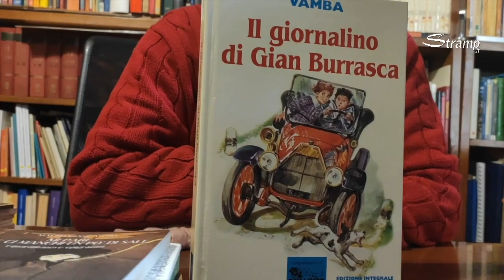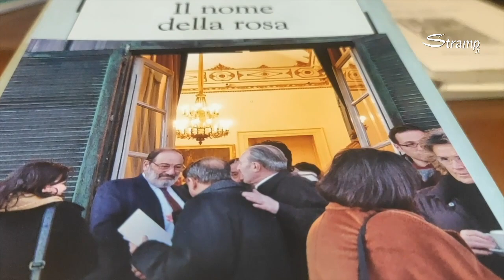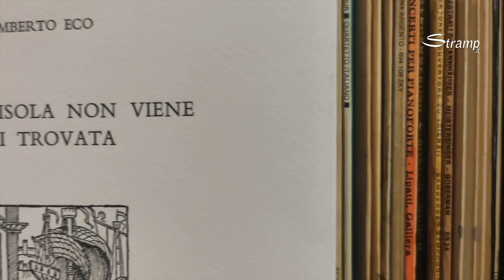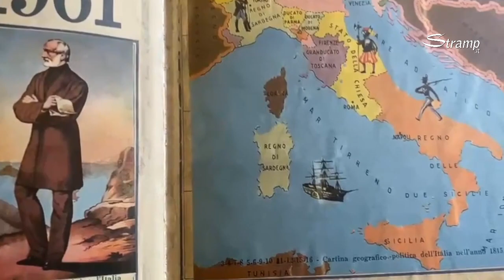"𝐈 𝐥𝐢𝐛𝐫𝐢 𝐝𝐞𝐥𝐥𝐚 𝐦𝐢𝐚 𝐯𝐢𝐭𝐚", 𝐢𝐥 𝐦𝐨𝐧𝐝𝐨 𝐟𝐚𝐧𝐭𝐚𝐬𝐭𝐢𝐜𝐨 𝐝𝐢 𝐌𝐚𝐮𝐫𝐨 𝐆𝐢𝐚𝐧𝐜𝐚𝐬𝐩𝐫𝐨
Mauro Giancaspro era il seme buono del giardino del mondo. Un anno fa son tornato a casa sua dopo vent'anni e ho capito che non fumava più dalla luce magica che si respirava, tra un disco di Tchaikovsky e un canto di Leopardi. Abbiamo realizzato un video, racconti brevi a partire dalla sua amicizia con Umberto Eco, nata quando era direttore della Biblioteca Nazionale di Napoli. Ho conservato tutto.

Giancaspro si esprimeva alla velocità della sua immaginazione pari solo a quella del suono e per rendere giustizia al suo racconto, ci siamo ripromessi di perfezionare l'opera. Un desiderio spezzato. Il 21 febbraio scorso l'ho sentito contento "faccio un piccolo intervento e ti aspetto a casa", prima di salutarci al telefono si finì su Keith Emerson e Mauro volle ricordare il tragico addio alla vita del grande tastierista. Non l'ho più rivisto, se ne è andato la notte del 18 aprile, cosi all'improvviso e per tre giorni non ho realizzato.

Avrebbe compiuto 74 anni il 25 giugno, era sposato da 40 con Vittoria, il libro della sua vita. Non ha avuto figli ma trattava romanzi e manoscritti come un padre, protettivo e generoso. "Sai le biblioteche aperte sono visibilmente incinte, perché il libro aperto è materia fecondata e il libro chiuso è materia da fecondare" mi disse con amaro riferimento all'indice dei libri proibiti dalla Chiesa, "tolto solo nel 1966 da Paolo VI!"

Era un bibliofilo particolare, neanche lontano parente del bibliomane avido e spesso con la tentazione di rubare i testi. Non a caso, quando la biblioteca dei Girolamini di Napoli, una delle prime in Europa a essere aperte al pubblico 400 anni fa, finì sotto inchiesta per i volumi sottratti dal direttore, la custodia straordinaria di quel tesoro fu affidata proprio a lui.

Mauro Giancaspro ha scritto libri ironici, profondi e mai pesanti, d'accordo con Erri De Luca asseriva che "lo scrittore è ospite del lettore e come tutti gli ospiti deve essere breve".
Il libro Cuore e Gian Burrasca, Hemingway, Steinbeck e Sepulveda i suoi tesori preferiti ma su tutti l'amatissimo Anatole France e La rivolta degli angeli, che ora leggono insieme a lui.